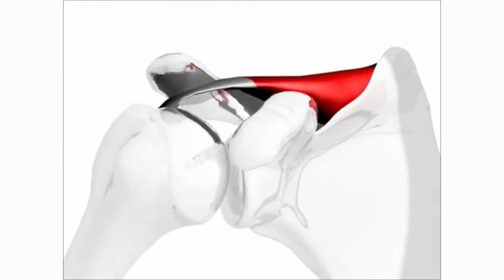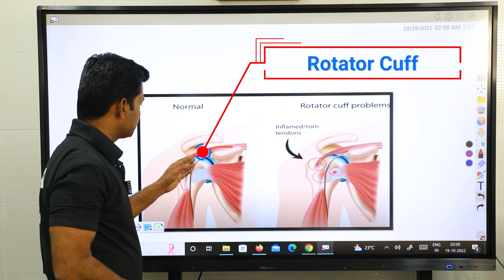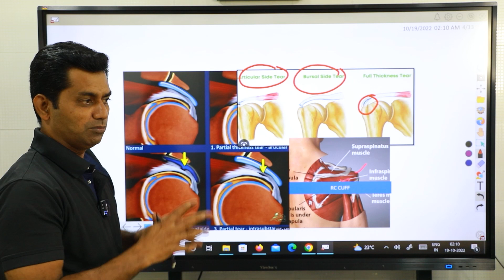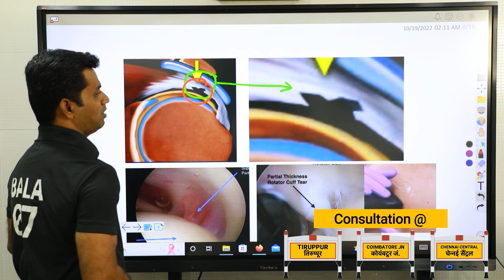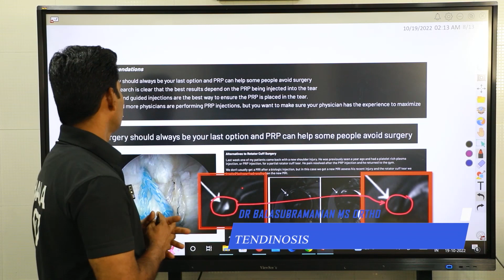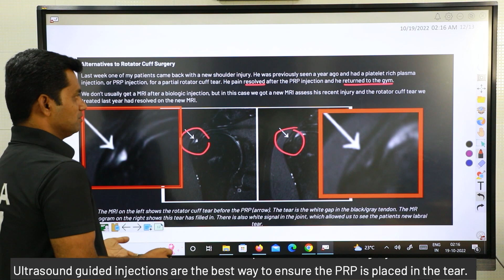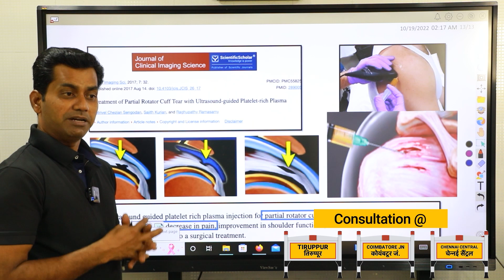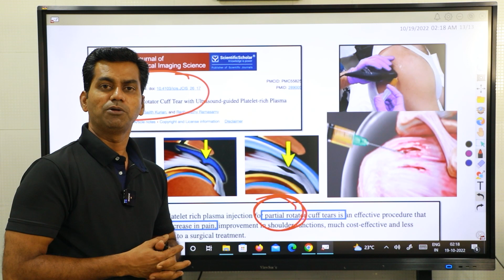தோள்பட்டை ஜவ்வு கிழிதல் அறுவைசிகிச்சை இல்லாமல் சரிசெய்ய முடியுமா PRP for Shoulder Injury